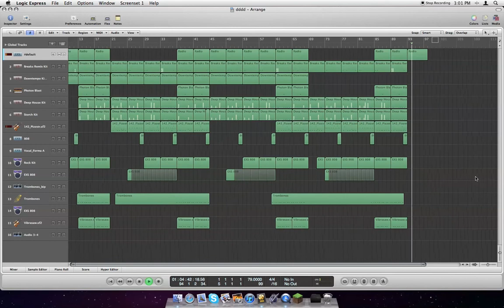Hard Old School/Crunk Rap Beat on Logic Express